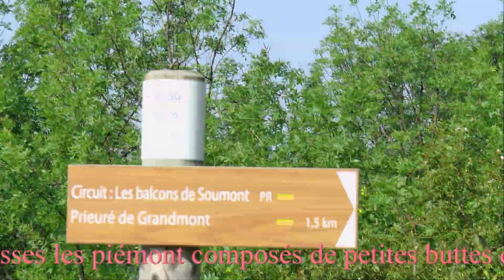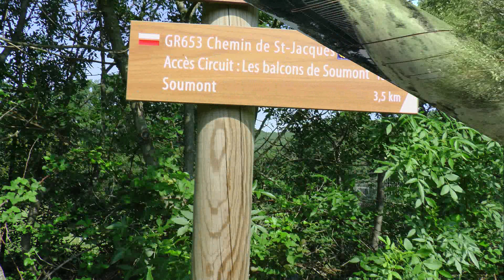balade du 19 05 2018 cogéma simo movie